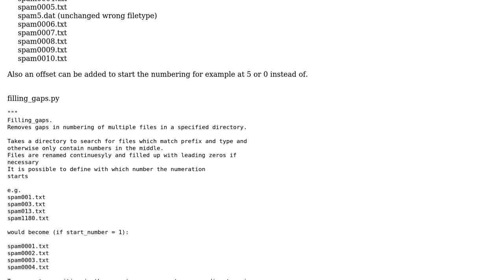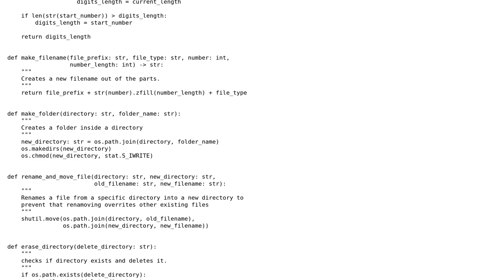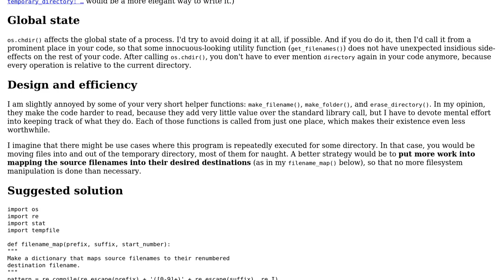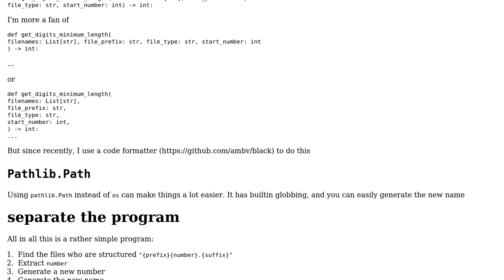Code Review: Renumbering files in a folder consecutively (2 Solutions!!)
Code Review: Renumbering files in a folder consecutively

With thanks & praise to God, and with thanks to the many people who have made this project possible! | Content (except music & images) licensed under CC BY-SA | Music | Images & others | With thanks to user Sandro4912 user Maarten Fabre user 200_success and the Stack Exchange Network Trademarks are property of their respective owners. You are responsible for your own actions.